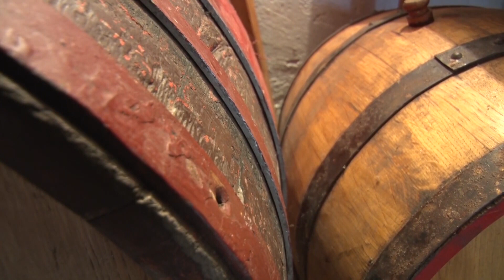Zvezda = Srbija | Čačak (Nemanja Milunović)